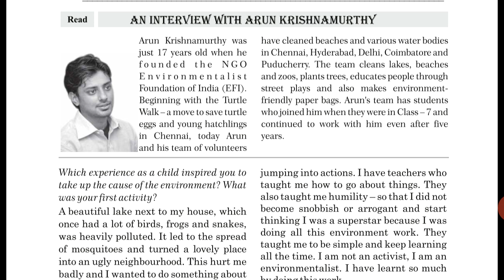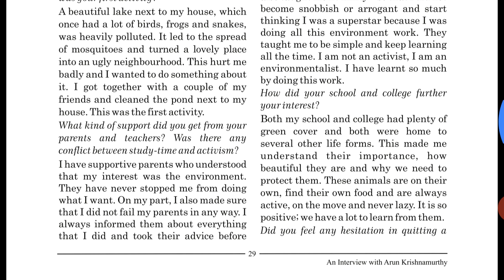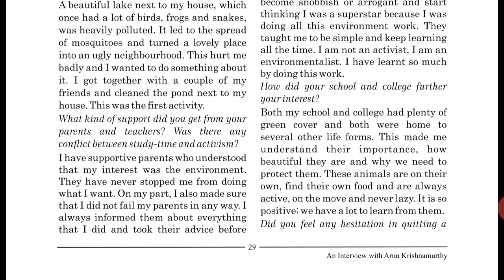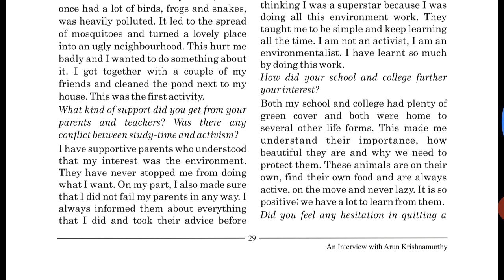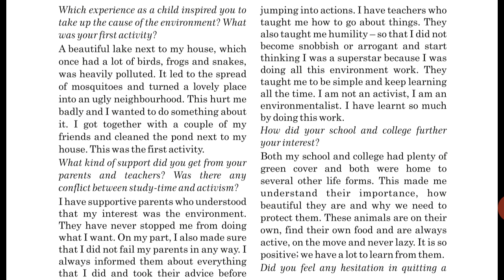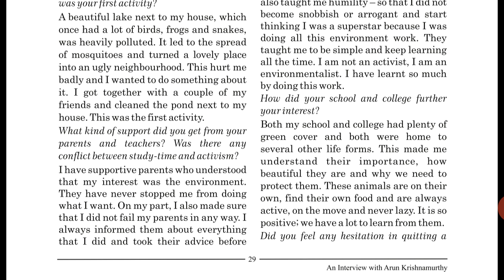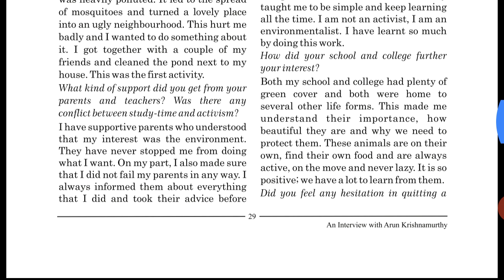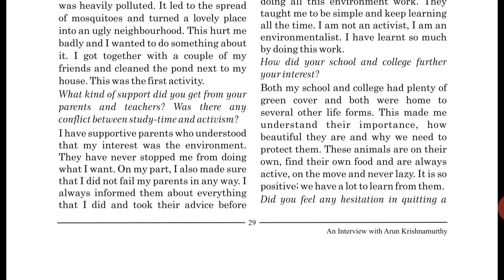Std 10th Unit - 3 An Interview with Arun Krishnamurthi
Std 10th English Unit :3 An Interview with Arun Krishnamurthi.  By Adubha sir